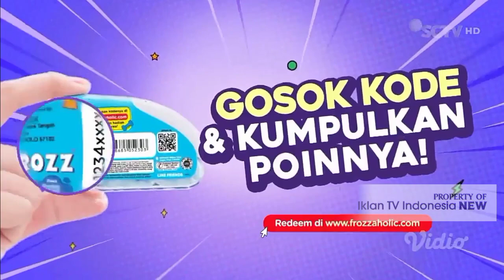TVC Iklan FROZZ x BT21 Special Edition "Promo FROZZ Daebak" (Mei 2024) | SCTV HD